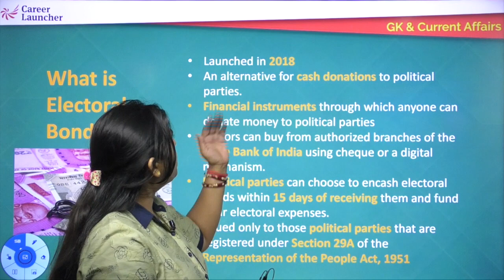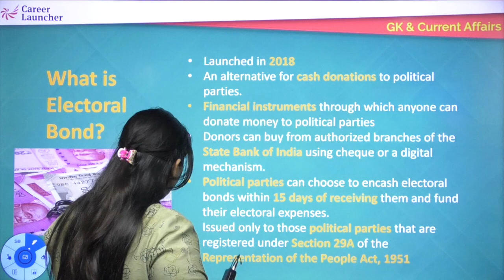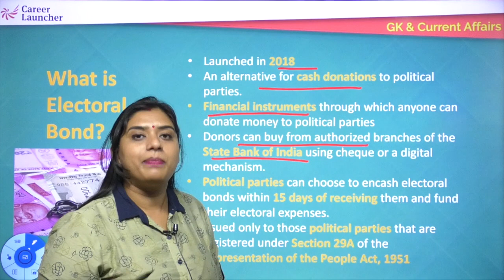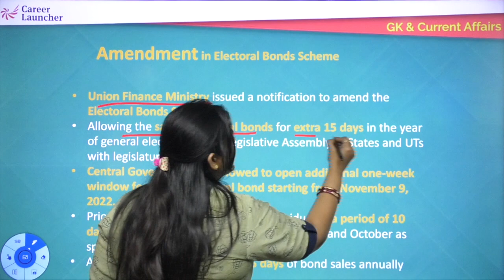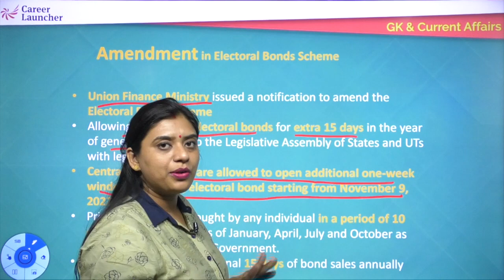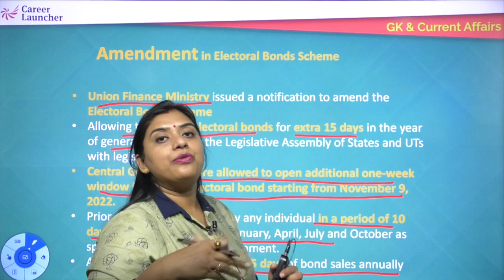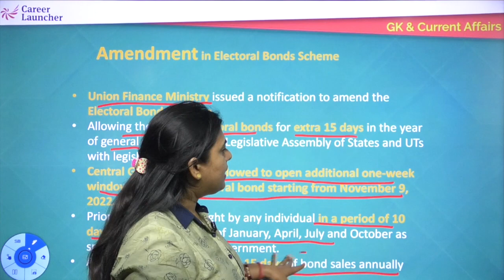Amendment In Electoral Bond Scheme | Daily Current Affairs & GK | Career Launcher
Your World this week is an initiative where you will be updated with all the relevant current happenings worldwide. It is a must-watch video for those preparing for any competitive exam.